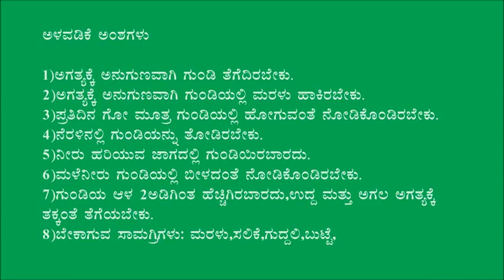Gulbarga_Savayava urea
This video was produced in Gulbarga.